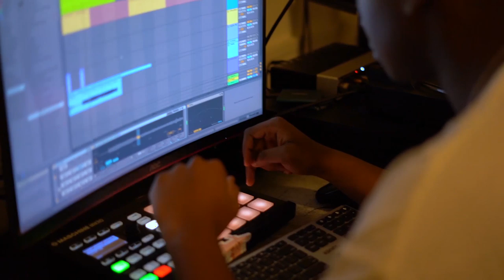Making Beats - Episode 1 Trailer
Whoops this trailer was supposed to come out Monday the full video will be out on Monday on my second YouTube channel.